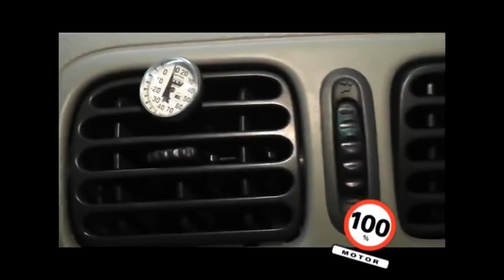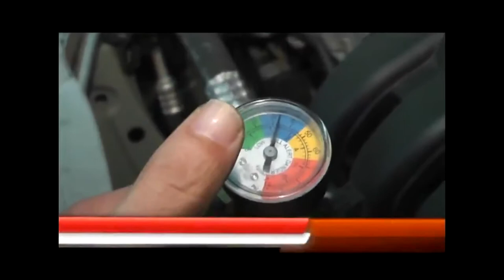100% Motor Retrô: Dicas de manutenção Ar condicionado